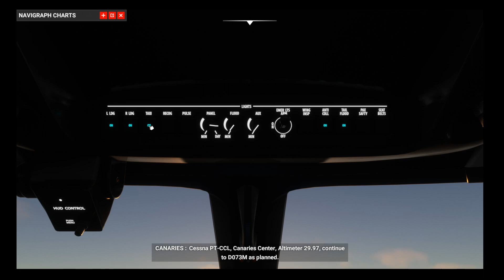Do ponto de espera aos 10000 pés: decolagem de Tenerife Sul no C700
Neste voo decolamos do aeroporto internacional de Tenerife Sul (GCTS / TFS) com o Textron Aviation Cessna Citation Longitude (PT-CCL) com destino no aeroporto internacional Nelson Mandela em Praia, Cabo Verde (GVNP / RAI). Espero que gostem:)